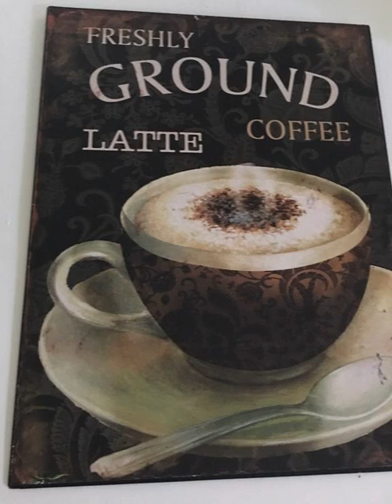Paris Tower - Luodong - Taiwan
Paris Tower hotel city: Luodong - Country: Taiwan

Address: No.1, Lane. 191, Xinqun South. Road; zip code: 265

Paris Cafe B&B is situated in Luodong, 10 km from Yilan City and 17 km from Jiaoxi. It is housed only 1 minute' walk from Dongshan River for bike ride, and 2 minutes' walk from Sakura Walk Trail and 3 minutes' walk from Luodong Station.

 -- 罗东巴黎铁塔民宿位于罗东镇，距离宜兰市10公里，距离礁溪17公里，距离冬山河只有1分钟自行车车程，距离樱花步行道有2分钟步行路程，距离罗东站有3分钟步行路程。  民宿距离冬山河亲水公园有5分钟车程，距离国立传统艺术中心和东山夜市有10分钟车程，距离台北松山机场有1小时车程。  这间民宿的每间客房都装有空调，设有一台平板电视，提供一间私人浴室。  民宿也提供免费班车服务。该地区是骑自行车的热门场所。罗东巴黎铁塔民宿提供免费自行车以及自行车/汽车租赁服务。